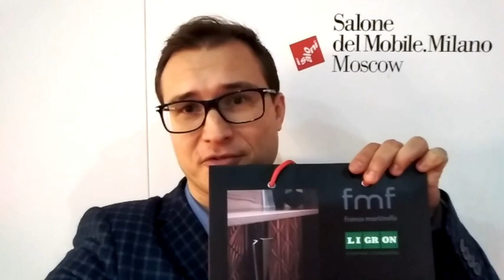Кухня будущего от FMF, Ligron и Z-Wave.me!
Вот это кухня будущего! Вы только взгляните на новинку от итальянской мебельной компании FMF, столешницы Ligron и Z-Wave.Me!
Теперь стало возможным расположить любые необходимые для вас функции «умного дома» в столешнице.
Управлять светом, закрывать жалюзи и даже открывать дверь гостям можно не отрываясь от приготовления еды. Очень удобно, не правда ли? Настолько это просто и легко, что чувствуешь себя сверхчеловеком, которому подвластно все!